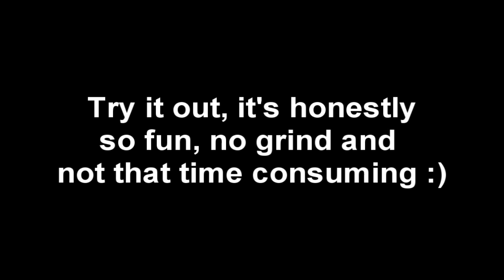Quake Live 64 Kills 15 Deaths | Railgun Freezetag | Last 3 minutes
The game mode i am playing is Freeze Tag, in a rail gun only server to practise my accuracy with the railgun. After that i'll probably be playing bots to practise my LG accuracy and maybe a bit more with the rocket launcher, was happy with this game play though :)

Railgun lobbies aren't that much skill compared to normal lobbies, but a skilled railgun player could easily stomp out the competition if he was almost 75%+ accurate, which is what i aim to be getting before i move on :)

Sorry for the FPS drops, fraps does that to me but i was happy to realise I could record on fullscreen :) I may be able to livestream some QL but only if i play the windowed screen, which will effect my gameplay massively, but meh ! The quake community is great :P

If you would like potential full gameplay leave a like or comment, i'll get round to it but as you saw, fraps makes me miss some very easy shots so won't be the best :P

My Quake live name is "B0aty" - I'll one on one anybody who knows the basic so we can practise, but don't want to be doing 1 on 1's where I either beat you constantly or you beat me back constantly, unless that would be good practise, been smashing Eraze too much that i need to move on :P